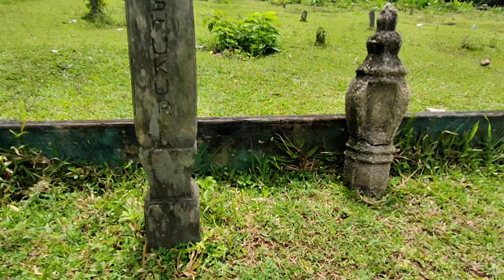Penelusuran Sejarah serta Ziarah ke Makam Keramat KH. Guru Syukur, seorang Ulama Besar Jambi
KH. Guru Syukur, lahir di Desa Terusan pada 1901. Ayahnya bernama H. Ahmad dan ibunya bernama Hj. Jaria. Pada masa kecil, belajar Agama Islam di Jambi Seberang kemudian melanjutkan pendidikan di Banten. Pada 1928, kemudian pulang ke Desa Terusan dan menikah dengan Maimunah. Setelah punya anak, beliau mulai berdakwah.
Era sebelum 1950, Syukur berdakwah di daerah Muara Bungo seperti Lubuk Landai. Beliau punya murid serta saudara angkat di sana. Malahan seorang muridnya, ada juga yang bernama Guru Syukur. Selepas itu sampai 1970, Syukur hijrah ke daerah Sarolangun, berdakwah di Teluk Nibung dan Limbur Tembesi, sampai Bukit Bulan dan Batang Asai. Setelah 1970, hijrah ke daerah hilir, yakni Nipah Panjang. Di samping Maimunah, KH. Guru Syukur juga mempunyai istri kedua dan ketiga yaitu Zainab dan Aisiah. KH. Guru Syukur wafat 1979.
Karomah KH. Guru Syukur yang dirasakan sampai sekarang, dan dijadikan pegangan bagi masyarakat sampai sekarang di dalam   banyak kejadian terjadi di masyarakat yang bertentangan dengan kaidah Islam yang diajarkan KH. Guru Syukur. Contohnya, dalam bulan puasa, ada masyarakat yang mengambil pasir dan batu di Sungai Batang Hari, sambil merokok dan makan. Kemudian Guru Syukur datang dan menegur, mengatakan bahwa sekarang puasa dan kenapa kalian tidak berpuasa. Jawaban mereka yang mengatakan bahwa mereka mencari hidup dengan menggali pasir dan batu. Jawaban Guru Syukur kepada mereka, harusnya bekerja setelah waktu subuh dan selesai pagi kemudian berpuasa. Setelah itu, Guru Syukur meminjam tikar lalu melaksanakan Sholat.
pekerja pasir heran karena Guru Syukur sholatnya lama. Pada keesokan harinya, Sungai Batang Hari meluap dan merendam semua tempat di seputaran Terusan. Akhirnya masyarakat sadar, termasuk penggali pasir tersebut, bahwa apa yang mereka kerjakan, salah. Pernah juga masyarakat mengalami penyakit kolera. Yang diharapkan masyarakat pada waktu itu adalah kehadiran KH. Guru Syukur. Akhirnya Beliau datang dan disambut seperti pahlawan. KH. Guru Syukur mengatakan kepada masyarakat, bahwa ini adalah hukuman dari Allah SWT, maka bertobatlah. Setelah itu akhirnya masyarakat melaksanakan sholat jamaah, berdoa serta meminta ampun kepada-NYA. Ke esokan harinya, banyak penderita kolera sembuh dan sampai sekarang penyakit itu tak pernah datang lagi.
Syair KH. Guru Syukur yang masih menjadi pedoman bagi masyarakat Desa Terusan maupun Kabupaten Batang Hari sekarang, yakni " Tiga macam orang hidup ditempelak (terhina). Ngaji idak, amal idak, congkak pulak. Sembahyang idak, puaso idak, malu idak. Bajudi galak, maling pula, minum arak.
kerjo mungkar, seumur hidup bekato awak "